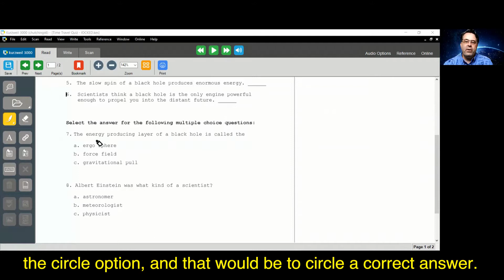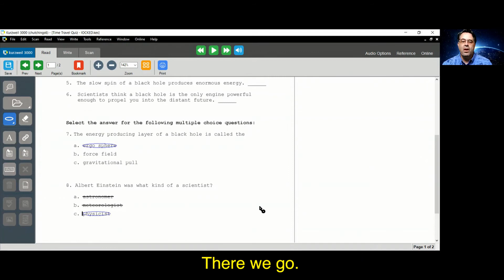CIRCLE TOOL (WIN)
Use the circle tool to select answers in a test or an additional highlighter in image documents.